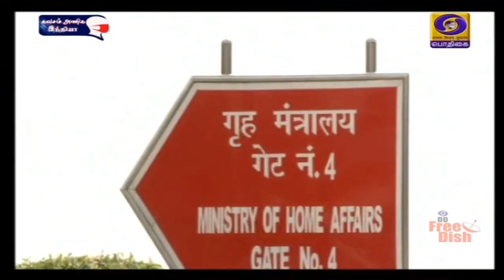குடியுரிமை பெற விண்ணப்பிக்கலாம்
இந்தியாவில் வசிக்கும் ஆப்கானிஸ்தான், பாகிஸ்தான், பங்களாதேஷ் நாடுகளை சேர்ந்த சிறுபான்மையினர் இந்தியாவில் குடியுரிமை பெற விண்ணப்பிக்கலாம் - உள்துறை அமைச்சகம்.